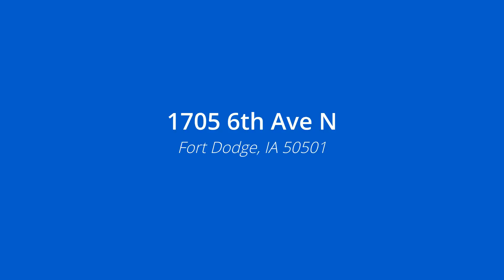1705 6th Ave N, Fort Dodge, IA 50501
Presented by: Justin Porter

Broker: Coldwell Banker Ankeny